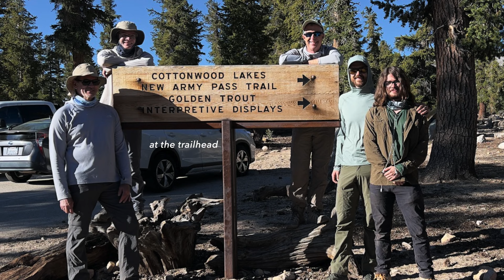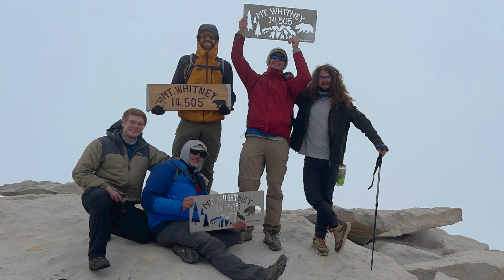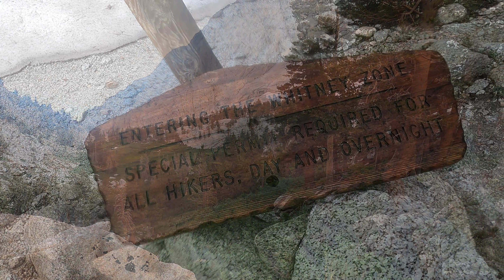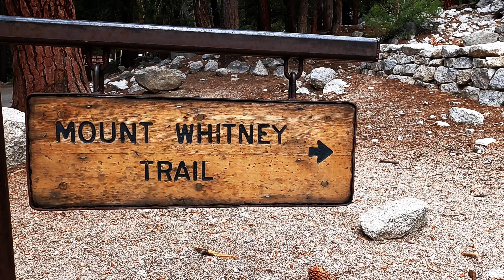Backpacking Horseshoe Meadows to Mt. Whitney 2023 (short version)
A highlight reel of our five day backpacking trip from Horseshoe Meadows to Whitney Portal.

More of a zen & moody video focusing on the scenery than the step-by-step account of the trip. Enjoy!